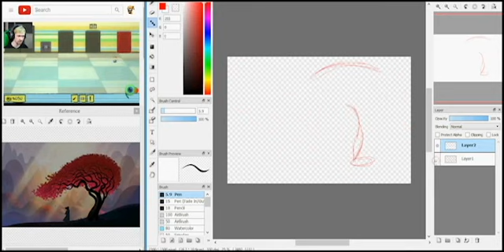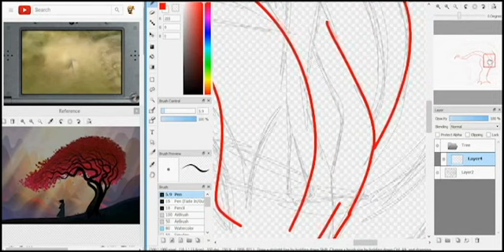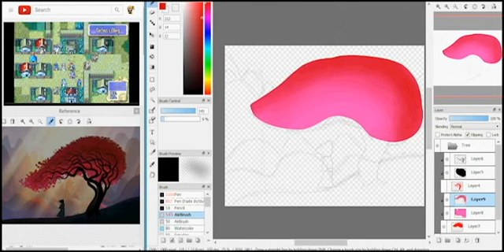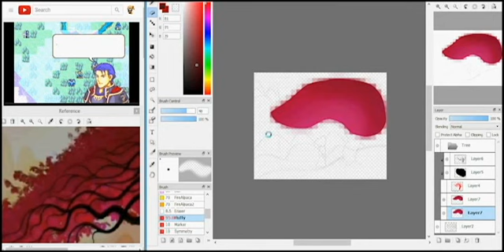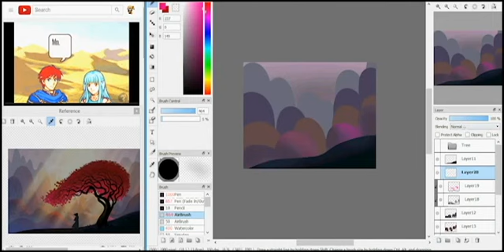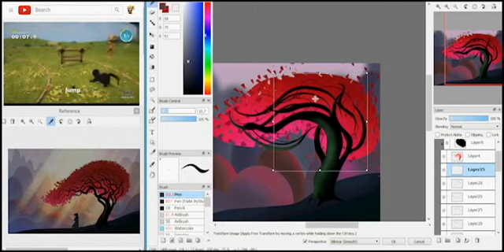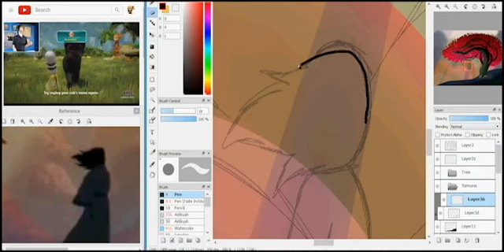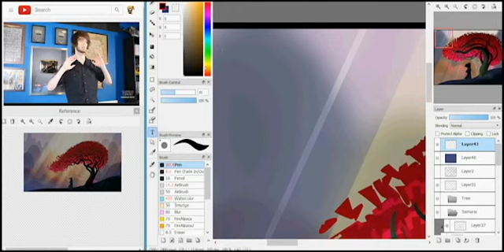Samurai Jack Finale Speedpaint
or see it on Tumblr!

I redrew the final scene in the Samurai Jack Finale. Overall, I really loved this last season, I'm happy to finally see it reach a conclusion.
I may come back to this piece in the future, I know I used too much airbrush, but I was unclear on how to go about it earlier.